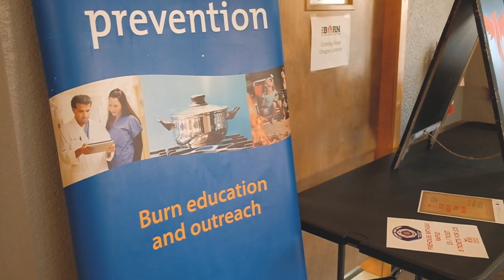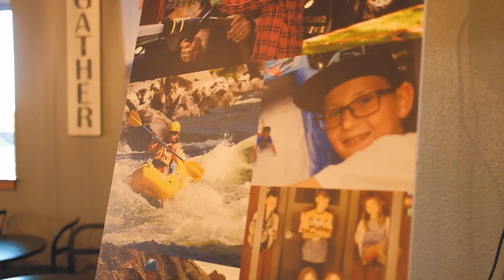Rise Above the Burn